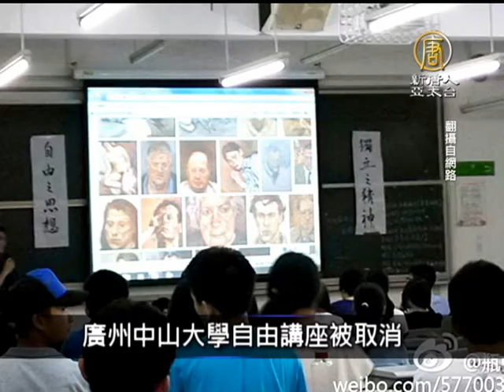5月17日中國一分鐘 火箭殘骸？ 黑龍江空降不明飛行物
多年來，人們總是擔憂是否中國將走向一個硬著陸。歐亞集團主席在《時代》雜誌撰文說，中國政治上的硬著陸將來林。

火箭殘骸？ 黑龍江空降不明飛行物

大陸黑龍江省昨天有五個不明飛行物體從天而降，引起當地民眾好奇和熱議。當地官方獲報後，立即派員前往勘察並封鎖現場，目前尚未確定這些不明物體是何物及來自何方。

廣州中山大學自由講座被取消

中國大陸廣州中山大學前晚舉行的一場「自由」系列講座突然被取消，相信與「六四」事件25週年臨近有關。

陸空氣最差十城 京津冀地區占九個

大陸環保部公布4月城市空氣品質結果，京津冀仍是空氣汙染「重災區」，「汙染天」比例高達65.2%，全國空氣最差十個城市中占九個。